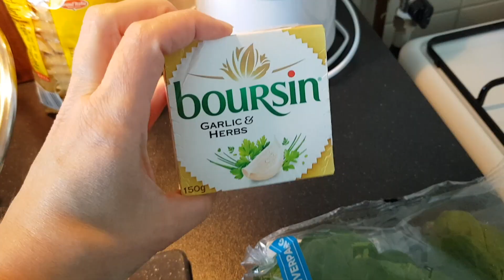Vlog 19 Single mom ll Eten ll Music Jammzzz!🎶 ll Shitbelasting 🤨 ll He did it!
Welkom bij onze vlog!

Mijn naam is Esmeralda, 41 jaar alweer en ik ben samen met mijn allerliefste boefje Kay Manuel.

Af en toe zal ik hier een vlog uploaden van mij en mijn zoontje Kay... Just for fun en ook vooral om zelf leuke herinneringen voor later te hebben! Hierbij zal ik ook proberen om soms wat persoonlijke tips etc. te geven. Dit kan over vanalles gaan, van kleding, huid en haar tot schoonmaak-/baby-/mama dingen, noem maar op (mijn eigen ervaringen en probeersels die ik tegenkom).

Ik wil proberen 1 a 2x per week iets te plaatsen. Ene keer vlogs, andere keer misschien wat anders tussendoor… Ik heb hierbij geen vaste dagen en zal vloggen en plaatsen wanneer het uitkomt.

Hopelijk veel kijkplezier en wie weet heb je iets aan de evt. tips en uitprobeersels!

Liefs van Kay en mij X